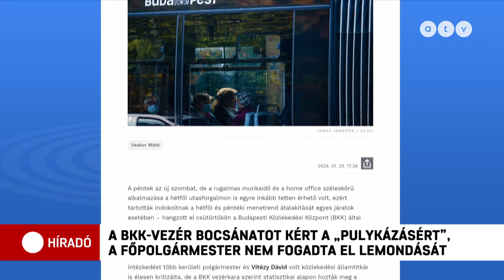Bocsánatot kért a BKK-vezérigazgató, amiért vágásérett pulykákhoz hasonlította az utasokat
Walter Katalin egy háttérbeszélgetésen azt mondta, idézem: nehéz lett volna az utasokat bevonni a járatritkításról hozott döntési folyamatba, mert a pulykát sem kérdezik meg hálaadáskor, hogy mi legyen a sorsa. A BKK vezetője beadta lemondását is, amit Karácsony Gergely nem fogadott el.